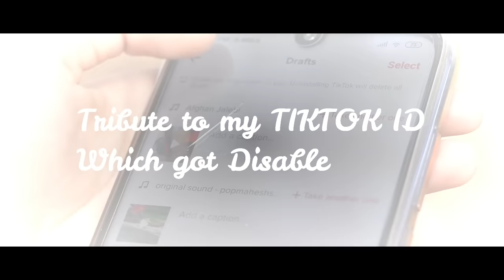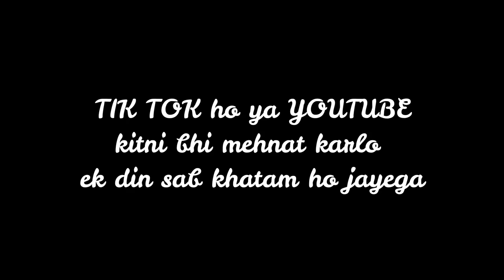Bahut aayi gai yaadien magar iss bar Tum Hi Aana | Marjaavaan | BindassKAVYA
This video is just a tribute to my tiktok id which got disabled by tiktok
without any reason
video me koi galti hui ho to maaf karna

the song is used for representation purpose only
video is not intented to make any kinda profit money
video is monetized by tserise